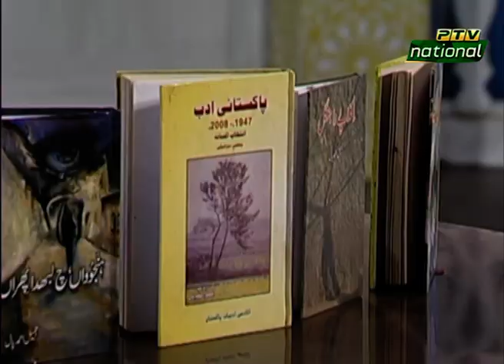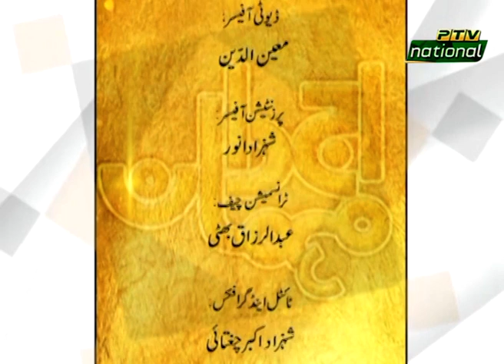AJJ DA MEHMAN LIVE SHOW PUNJABI 09 10 2023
I Produced By: Rana Muhammad Aslam, Usman Shahid || Executive Programs Manager: Iftikhar Virk ||  II General Manager: Abid Hussain || ,  II MIT: Pervez Bagh II ,  II Social Media:Hamza Aziz Khan , Mozammal Mahmood II